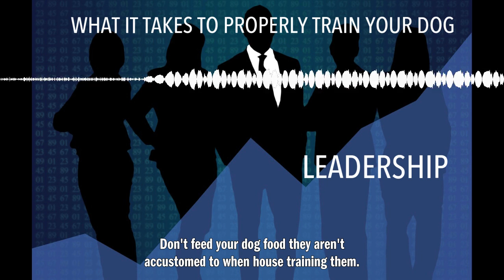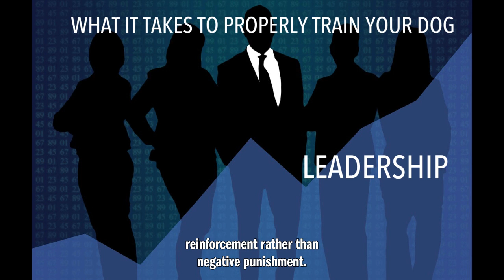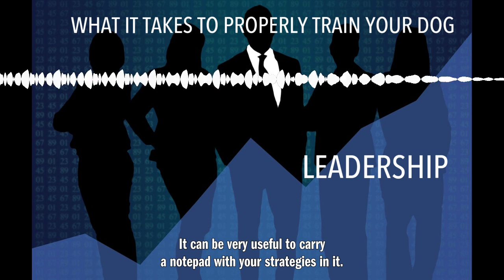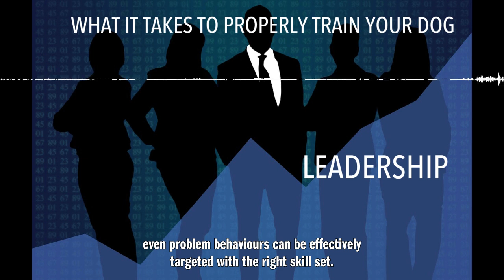WHAT IT TAKES TO PROPERLY TRAIN YOUR DOG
What It Takes to Properly Train Your Dog Many unfamiliar with dog behavior find that training can be a difficult task; however, this does not have to be the case. Dogs are loyal, loving animals who want to please their owners, which means they are easy to train with if you have the right tools and knowledge. This article will show you several strategies that are sure to bring you a well behaved dog. One of the worst distractions for your dog can be hormones, which means your pet needs to be spayed or neutered. When dogs are exposed to hormones, they have difficulty concentrating on training and guiding you. With that distraction removed, you will have a more docile and receptive pet willing to follow your lead. Do not feed your dog food that he is not used to when he is house trained. Above all, very rich food makes it difficult for a dog to control its intestines. Stick to the tried and tested regarding the type of feed and the amount you feed and the break-in experience will be a lot smoother. When training your dog, make sure that you always get his attention in the same mansion. Always start your commands with his name. Get their attention by their name, then follow them with whatever you want them to do. Dogs often respond instantly to their name knowing that you intend them to be careful. Most dogs respond better to positive reinforcement than negative punishment. When trying to train your dog, reward them for good behavior and only scold them when you need to. Your dog will remember the reward for good behavior more clearly than the punishment for bad behavior, which will make the reward more effective. Learn to read how your dog is feeling. By studying your pet's body language you can guess whether they are feeling nervous, excited, aggressive, or calm. If you can predict when a dog will misbehave, you can remove them from a bad situation before a problem arises. Train your dog so that you and your dog will enjoy living together. Living with a dog shouldn't be a problem, but you may not take the time to read up on the types of training a dog understands. A dog doesn't think like a human, so it will be easier for both of you to learn how to exercise in a way that he understands. For the best results in training your dog you need to be sure that you know what you are doing. The dog brain can be easily trained if the owner knows how to train it properly. Make sure you do your research and have a specific approach to training your dog. It can be very useful to have a notepad with your strategies with you every time you take your dog out for training. It's easy to forget what you've learned, so make a habit of writing down good ideas. Once you know the right tools, dog training becomes a very doable task. Even problem behavior can be effectively addressed with the right skills and knowledge. Our dogs are our best friends and as such they want nothing more than to make us happy. Conversely, it is our duty to teach them skills so that they can also be happy.